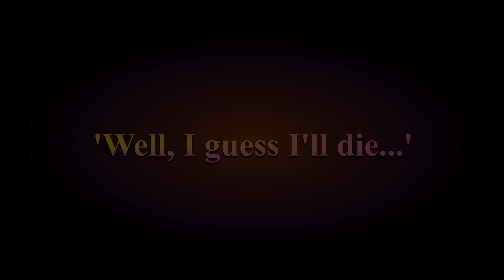Yadulin 10 'Well, I guess I'll die...' (Stalker Anomaly Gamma played by Balls Of Pure Diamond)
Stalker Anomaly Gamma played by Balls Of Pure Diamond ), showing selected moments when he consumes/buys his delicious drugs (in game), alongside with some actions, but definitely no glorious battles, rather scenes which usually display him suffering the beating.

Videos about Balls Of Pure Diamond's Yadulin obsession...

His content inspired and entertained me a lot this year, words cannot describe how much. That's why I made this compilation, consider it as a 'fan-art' ;-)

Hope You'll enjoy it as much as I did watching him and making this video!

This episode was made of the Overequipped & Overconfident second season's Yadulin moments (part one).